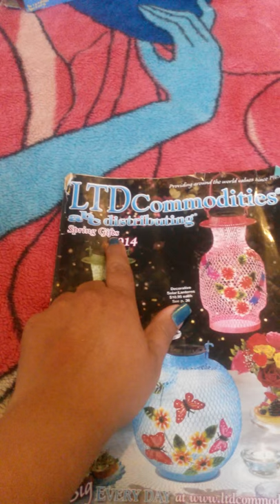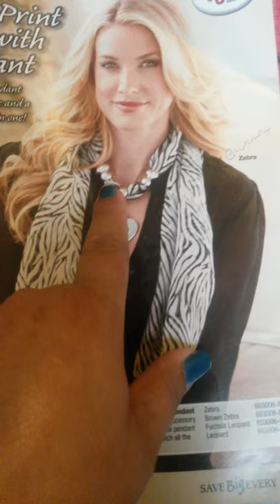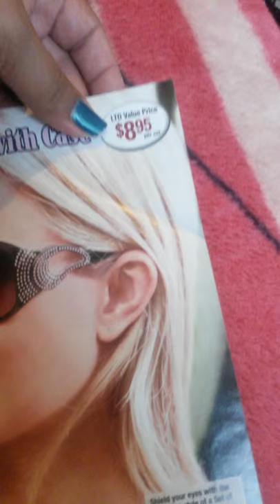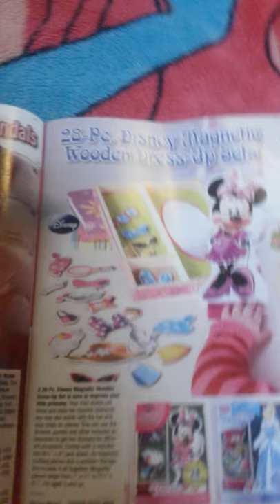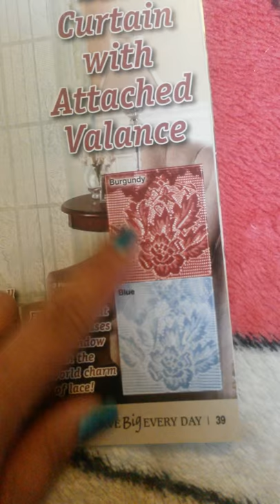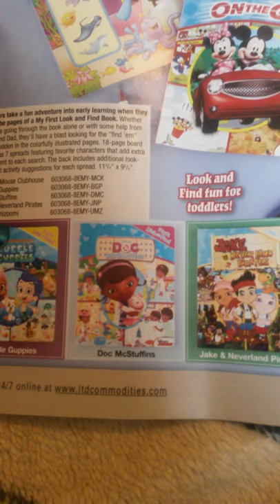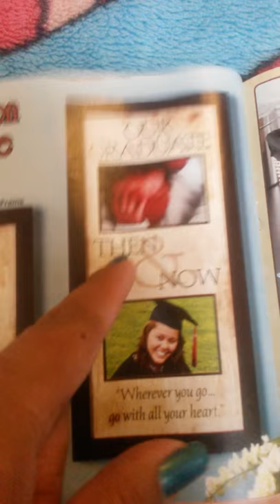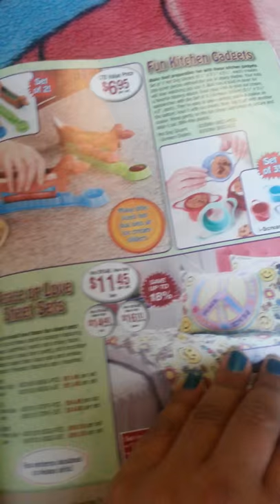LTD COMMODITIES and ABC DISTRUBUTING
Friends Mail or Martians Mail